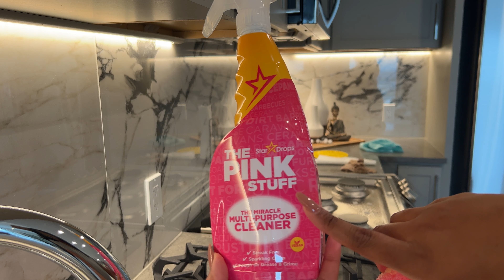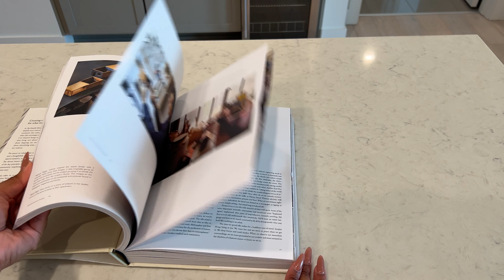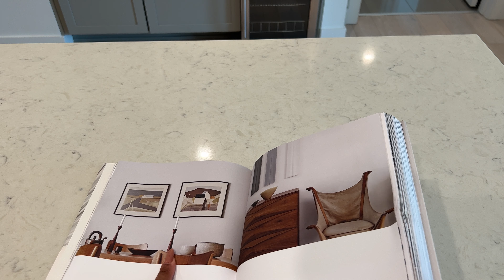Weekend Vlog | Deep Clean + Home Decor Haul Luxury Apartment Fall 2023 | My Life in Jenneral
Watch in 4K! In this weekend vlog, My Life in Jenneral, we FINALLY added some much-needed decor and furniture to my kitchen space. I’ve waited three weeks for the counter stools from Article to arrive, and now that they are here I am in love! This Fall, I am taking my time and adding the perfect elements to my luxury apartment to maintain its modern appeal while making the space feel warm and inviting. Before we start, I am going to deep clean the kitchen space. If you like good cleaning, this will be relaxing for sure. Check out this Weekend Vlog Deep Clean and Modern Decor for my Luxury Apartment Fall 2023!

Product Links:
Target Faux Magnolia Tree
Target Drying Rack
Target Modern Figural Decor
Target Shark Steam Mop
Crate & Barrel Les Crêtes White Textured Vase
Crate & Barrel Summit Curved Vase
Amazon Paper Towel Holder
Amazon Spoon Rest
Amazon Refrigerator Organizer
Amazon Drink Organizer
Amazon The Kinfolk Home Book
Amazon Kitchen Aid Bowl Set

Cleaning Supplies
Amazon Microfiber Towels
Amazon Pink Stuff
Amazon Scrub Daddy Set
Amazon Stainless Steel Cleaner
Amazon Mrs. Meyer’s Cleaner

Similar Decor
Concrete Vase
Ceramic Vase 2
Wooden Serving Bowl
Ceramic Vase Set
Candle Holders
Buddha Head Art
Wooden Charcuterie Board

➡️ Popular Uploads ⬅️
Day in the Life Vlog | Furniture & Home Decor | Crate & Barrel + Room & Board | My Life in Jenneral